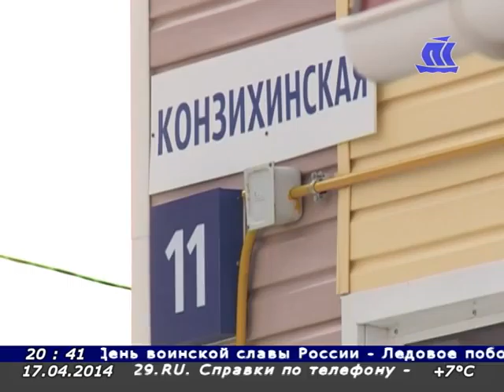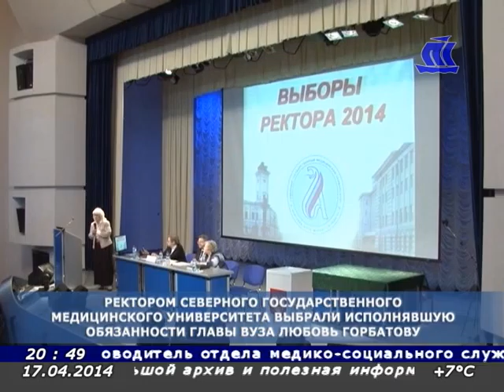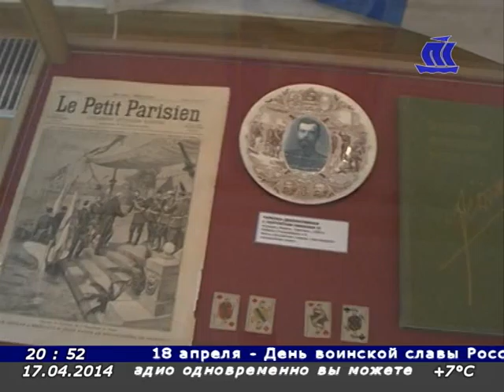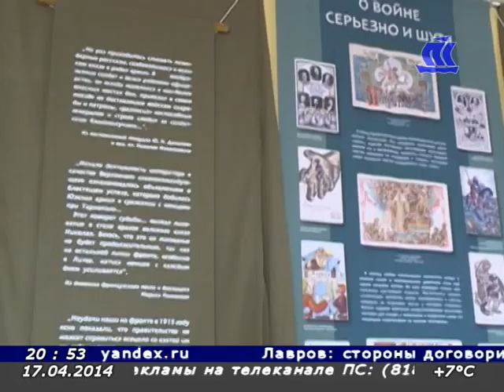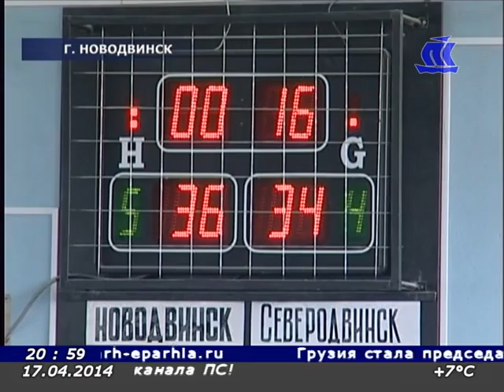Панорама Севера 17 04 14